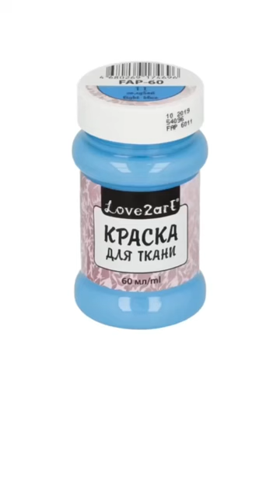ТОП 3 ХУДШИХ КРАСОК ДЛЯ ТКАНИ | Кастом и роспись одежды | чем рисовать на ткани